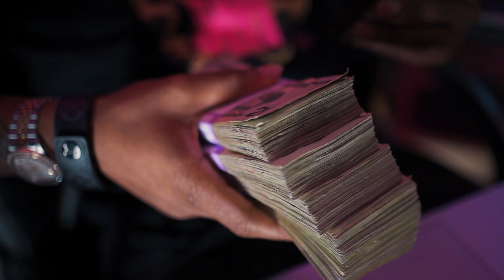Rich Lee - Dream Rich (Shot By Kashworldproductions)